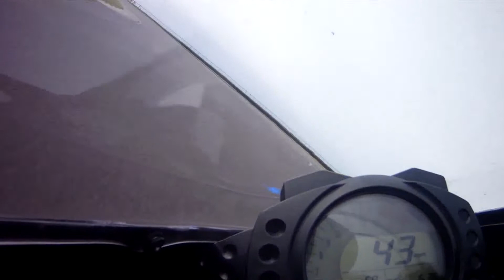ANGLESEY 21/9/13 06 ZX10R FAST GROUP VEHO MUVI HD10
SLICKS.STILL 3 OR 4 DAMP PATCHES.